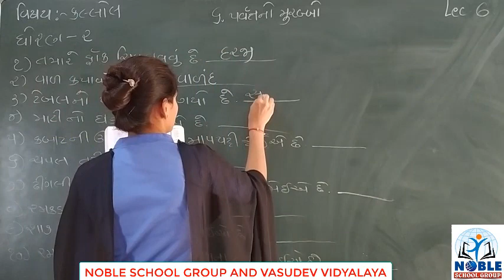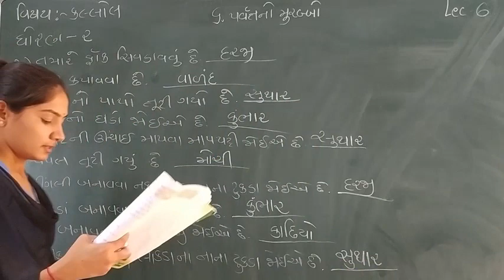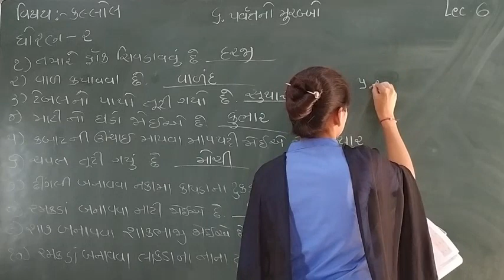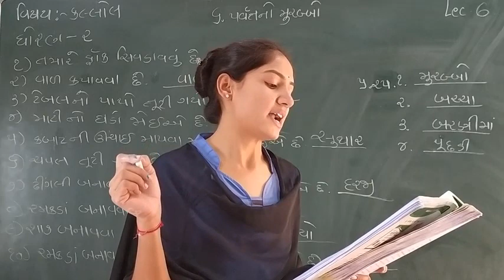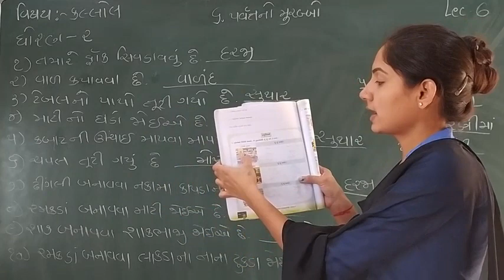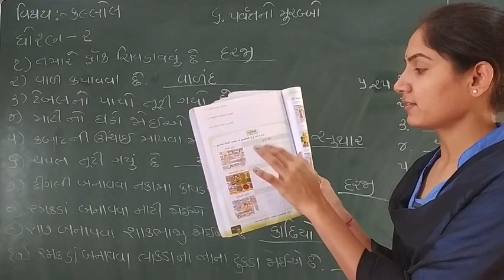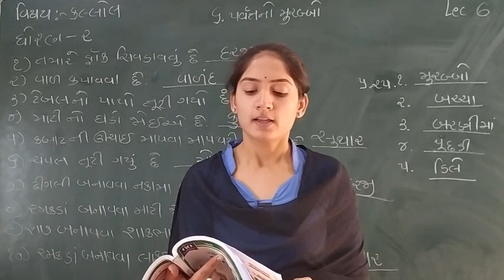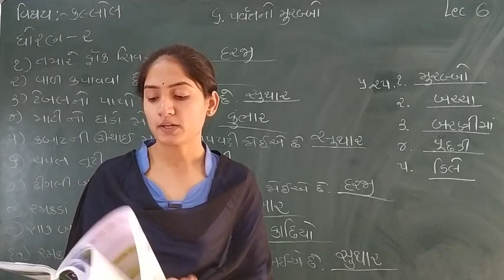Standard - 2 Kallol Semester -2 Lecture - 6 By Sonalimadam